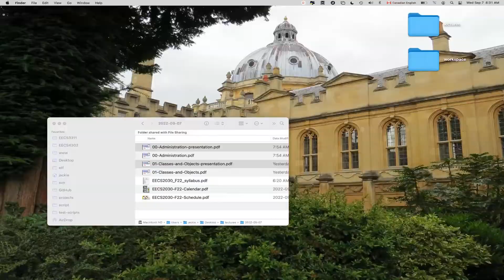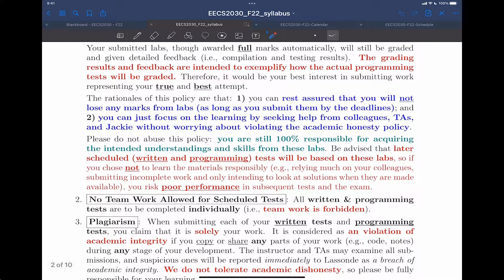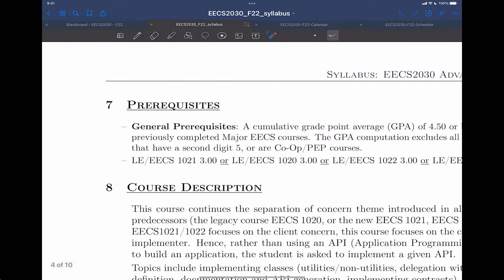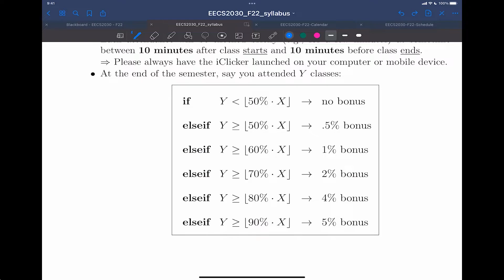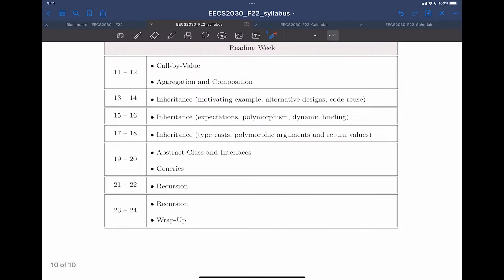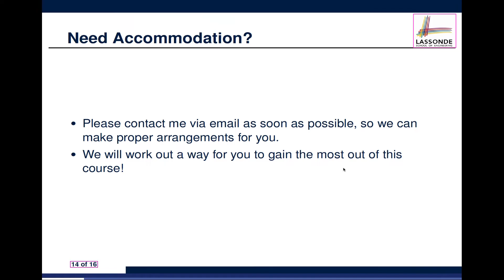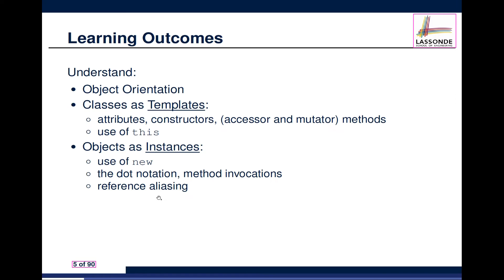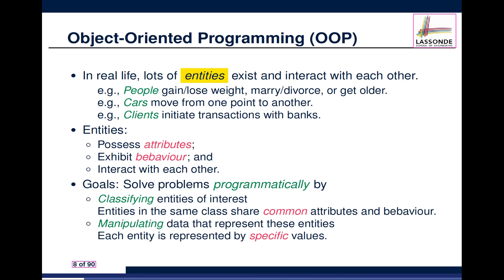[HD] EECS2030 F22 - 2022-09-07 - Syllabus & Review of OOP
Roadmap of Lecture
00:00:08 - Welcome to EECS2030 Section F
00:00:28 - Purpose of this Lecture
00:01:08 - Introducing Your Instructor
00:01:47 - If You Are Not Enrolled Yet
00:02:31 - Mask Policy
00:03:11 - Class Protocol
00:04:27 - Writing eMails to Your Instructor
00:04:41 - Course Information (eClass)
00:06:12 - Required Study Materials (Lectures Site)
00:07:34 - Syllabus Walkthrough
00:44:35 - Adapting Yourself to the Second Year
00:49:06 - What is this Course about?
00:50:18 - Study Tips
00:50:55 - General Tips about Studying in a University
00:52:09 - Need Accommodation?
00:53:59 - Required: Review Tutorials on OOP in Java
00:54:21 - Optional: Tutorials on Java Basics (esp. Debugger in IDE)
00:57:39 - Required: Written Notes to Review
00:58:22 - Classes vs. Objects?
00:59:40 - Expected Usage of the Dot Notation
01:01:05 - Reference Aliasing (vs. Pointer Arithmetic)
01:14:43 - Assigned Study of Slides by Next Monday